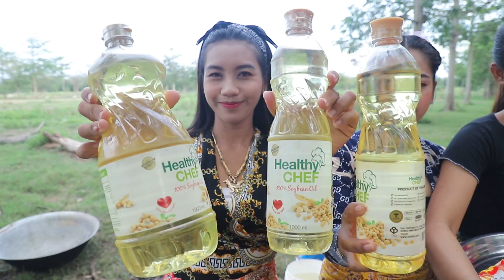Wow amazing cooking chicken feet crispy recipe in my village - Amazing video